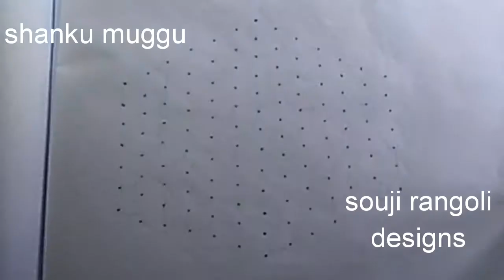Shanku 2 muggulu// monday special shanku rangoli designs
monday special 2 shanku rangoli designs